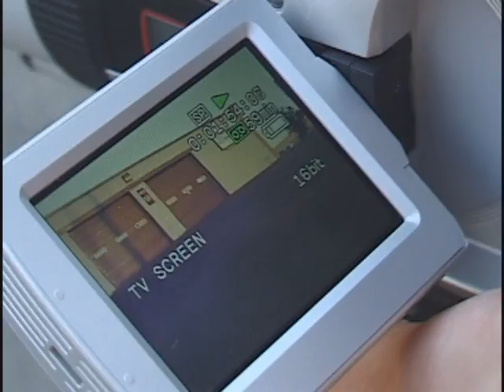Day out With Anthony and Chris.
Skateboarding. FOR CURTIS!